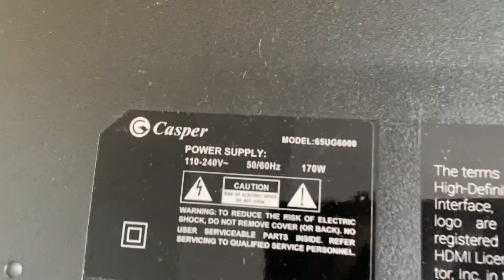Các mức điện áp trên tivi casper 65 in. 65UG6000 ( Nam Tiệp Sửa Tivi )